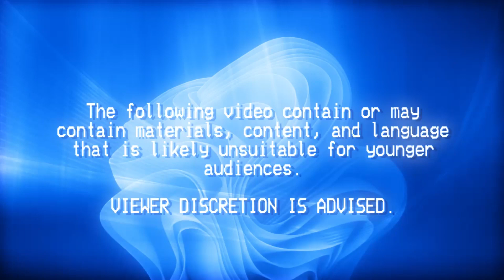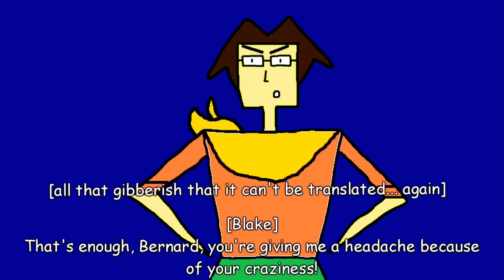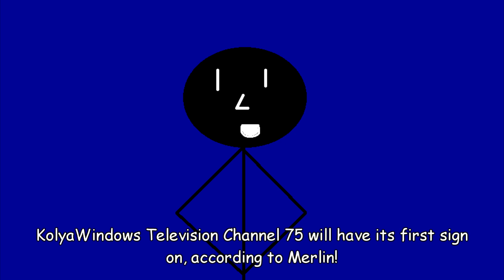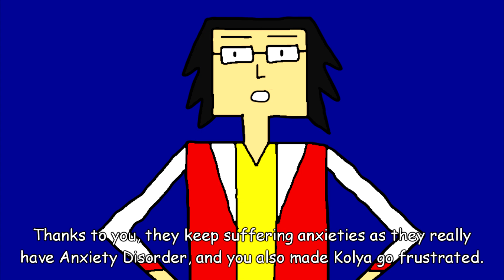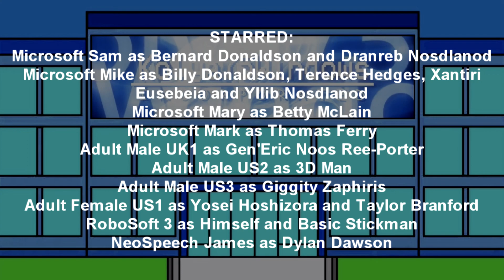Kolya75Windows's Odds & Ends, Volume 2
[Some material may be considered unsuitable for younger viewers.
I. Andrew Orozco's Arrival - Andrew Orozco and Lucy Nickell arrive for some party brigade, causing Bernard to go crazy.
II. Donaldson Bros and Betty Become More Anxious & Kolya Got Frustrated - After Bernard, Billy and Betty watched Dave's recent video (davemadson's Odds and Ends, Volume 4), they were anxious because of Taylor reporting that misinformation (for my universe), and Kolya got frustrated.
III. Bernard and Billy Encounter Dranreb and Yllib - Dylan Dawson was enjoying watching Transformers 3 and the troublemakers Dranreb and Yllib Nosdlanod come in to stir up some trouble but failed.
IV. TMAFE Finds Out About MSAV-45 Shutting Down - Terence and Giggity were upset because of MSAV-45 shutting down and Xantiri tried to call customer service but he heard static, then Basic Stickman told news about KWTV-75 (KolyaWindows Television Channel 75) having its first sign on according to Merlin and 3D Man was impressed.
V. Satoshi Apologizes to Kolya75Windows for Frustrating Him and Making the B Gang More Anxious - Satoshi returns to have a talk with Cedric and John about the B Gang becoming more anxious and Kolya getting frustated, and then starting to apologize to the B Gang for making them more anxious and to Kolya for making him frustrated.
Inspired by Jan Justine Angelo Enrico's 4 Shorts in 1 Cartoon series
Characters: Cole Roy (Kolya) Lezter, Bernard Donaldson, Billy Donaldson, Betty McLain, Dranreb Nosdlanod, Yllib Nosdlanod, John Trajedia, Cedric Narse, Satoshi Akari, Terence Hedges, Giggity Zaphiris, Xantiri Eusebeia, 3D Man, Basic Stickman, Yosei Hoshizora, Thomas Ferry, Dylan Dawson, Andrew Orozco, Blake Davidson, Lucy Nickell, Robbie Rotten, ScanSoft Tom, RoboSoft 3, Gen'Eric Noos Ree-Porter (in video) and Taylor Branford (in video)
Made using MAGIX VEGAS Pro 16.0, Windows 10 Paint, NewBlue Titler Pro FX, Audacity, Balabolka, Discord and S_Shake